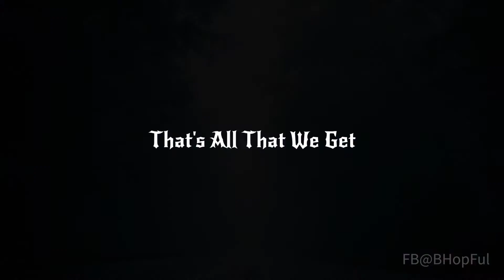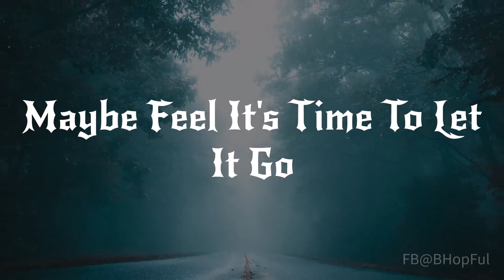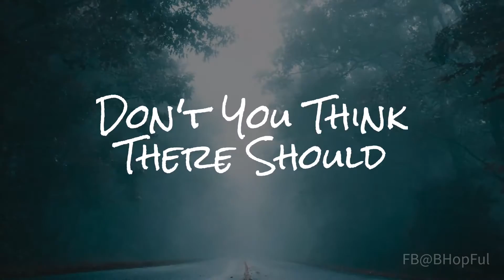Path for You by BHōpful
Happy Juneteenth Y'all!